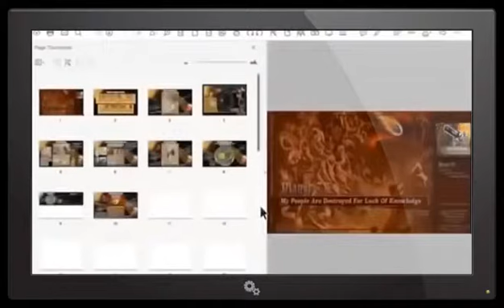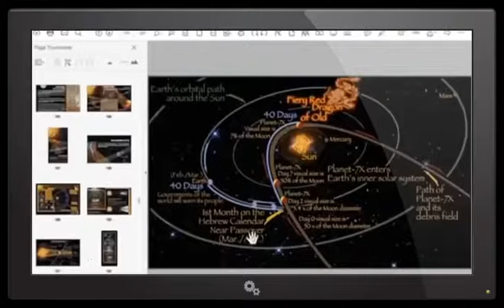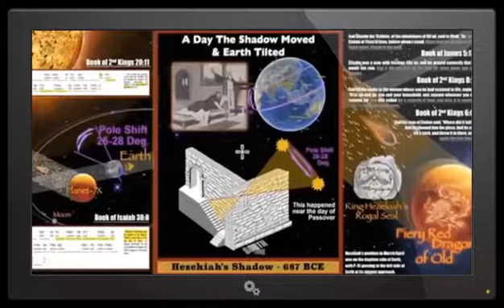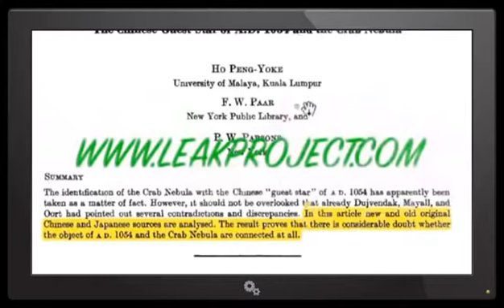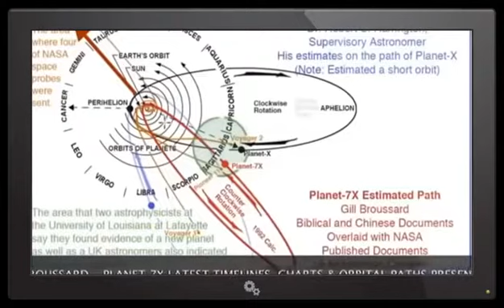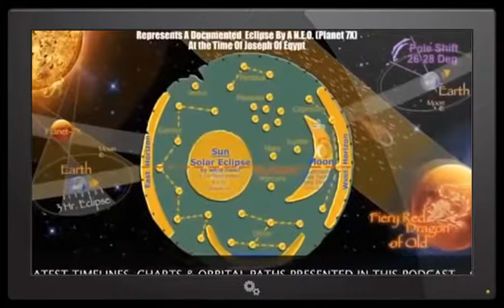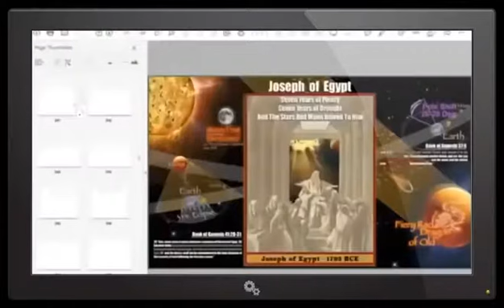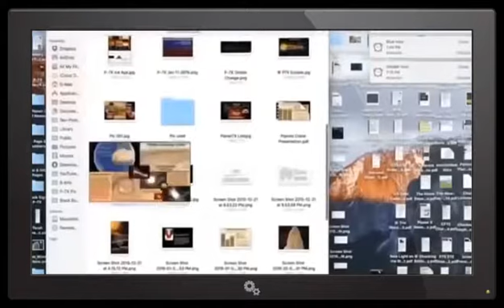The latest interview in 2017 Gill Breaking updated Information about Nibiru - planet X.